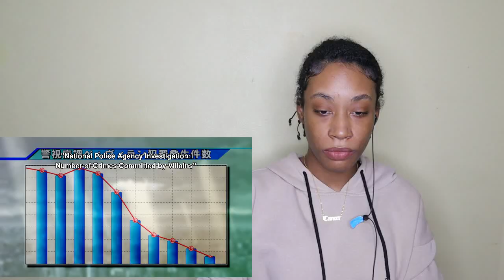Hero Academia- 1x3 Roaring Muscles- REACTIONN!!!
I hope you guys enjoy my reaction and want more of me and don't forget to give this video a like and comment down below what you thought about the episodes and that's me PEACEEEE..